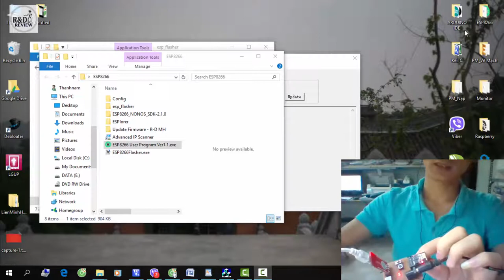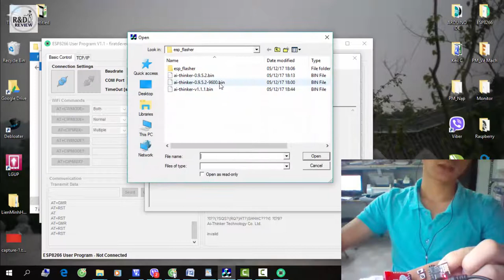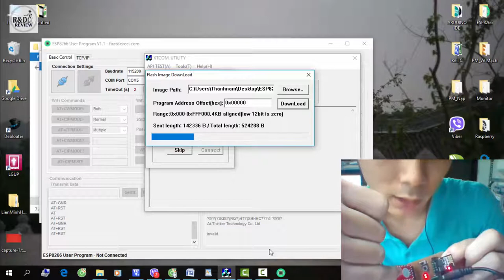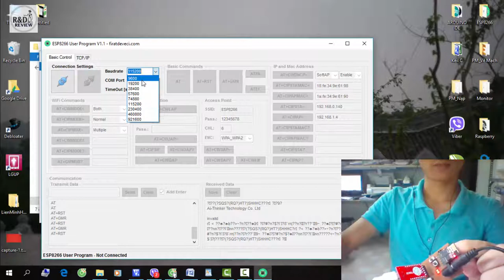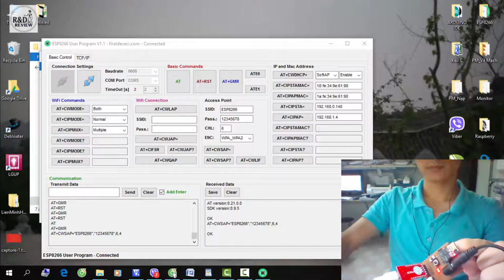Test AT ESP8266 và thay đổi baud cho ESP| Nhóm Review | R&D NEW PRODUCTS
Test AT ESP8266 và thay đổi baud cho ESP